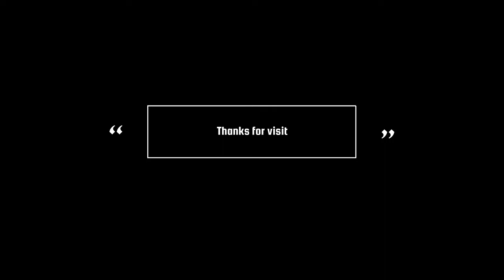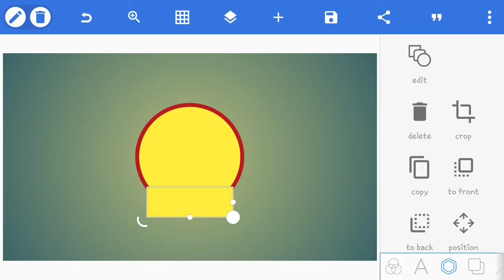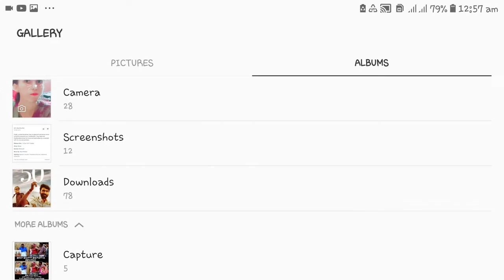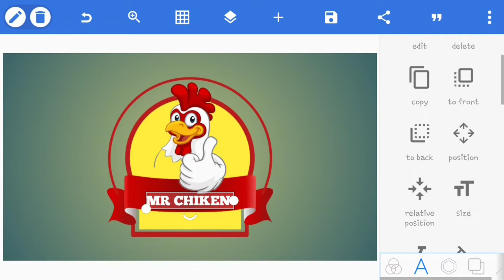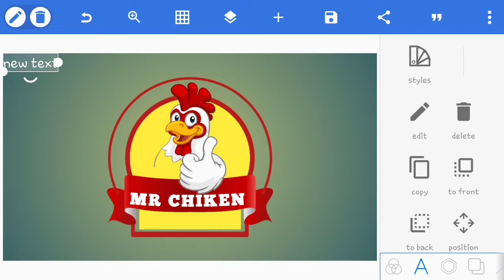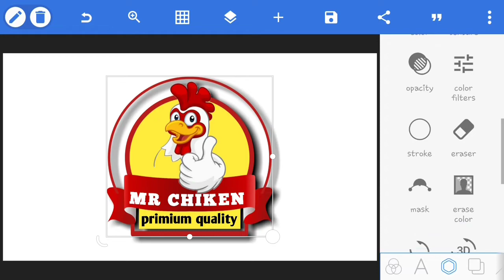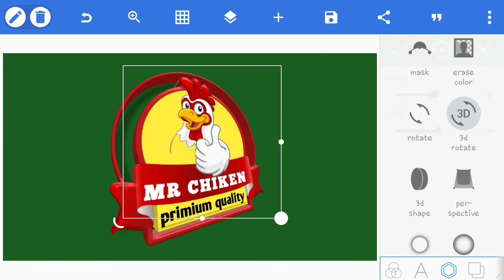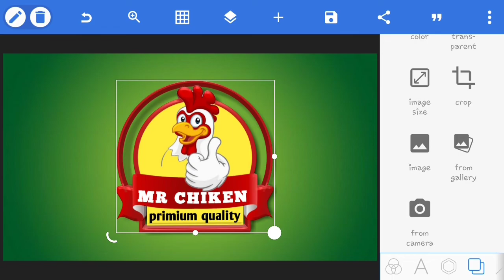chiken shop logo designing